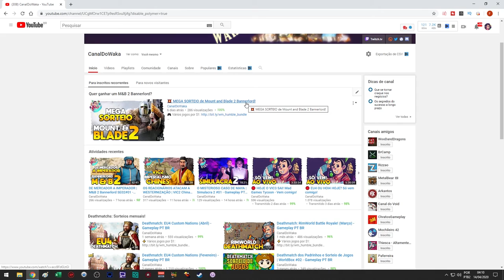NOVOS COMPANHEIROS NA JORNADA DO COMÉRCIO | M&B 2 Bannerlord SE02#03 - Gameplay PT BR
⚡ Nesta série iremos jogar nossa segunda temporada de Mount and Blade 2 Bannerlord. Neste vídeo, apresentarei os primeiros minutos do jogo, as principais mecânicas e dominaremos os impérios a partir do comércio!